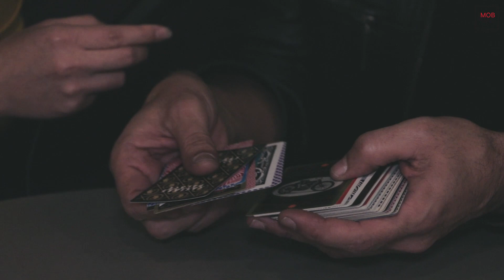Luis de Matos (the Master Magician) - The Illusionists show in Riga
Soon, 8 great Illusionists of all times are going to perform in Arēna Rīga in Riga, Latvia at 10th and 11th of May.

Today, Luis de Matos the Master Magician gave an exclusive interview to The MOB Mag about secrets of how to become a magician, how to train and educate yourself, you will get to know more about his life and what is going to be at the main show of the 2019th year.